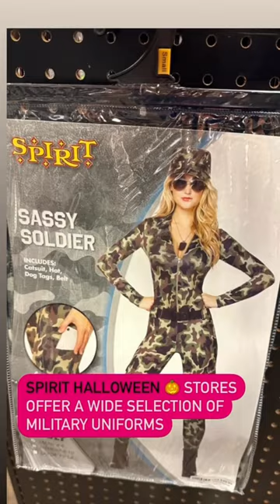Military Halloween Uniforms 🎃